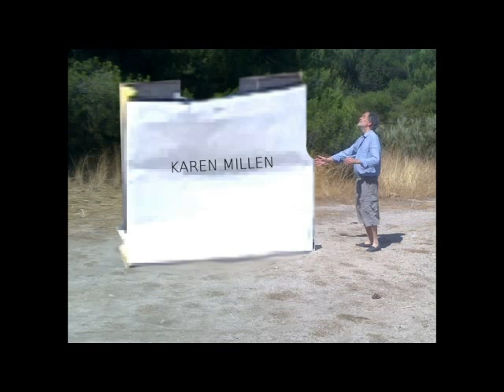Quedada en el Gijón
Amapola; voz: F.I. de Cárcer

Karaoke utilizado